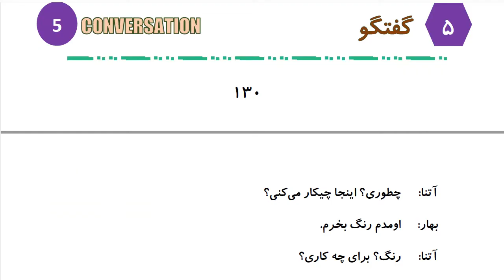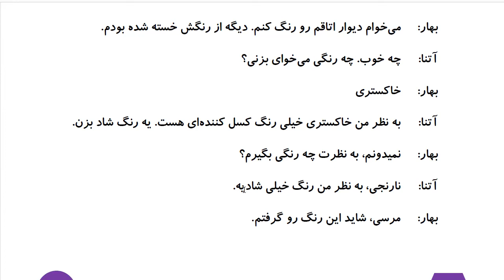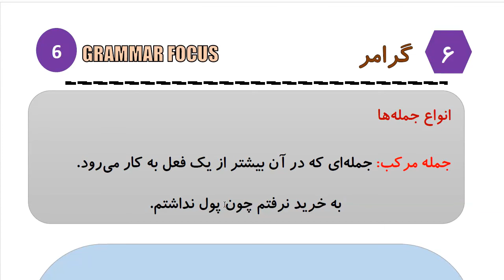Learn to Speak Persian FAST: For Advanced Students- Lesson 8-شخصیت- Part 4